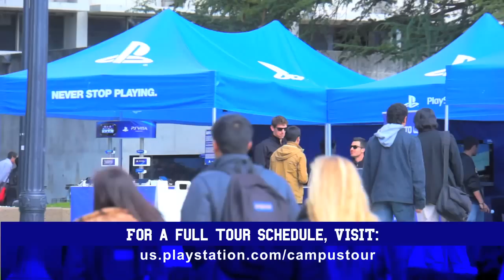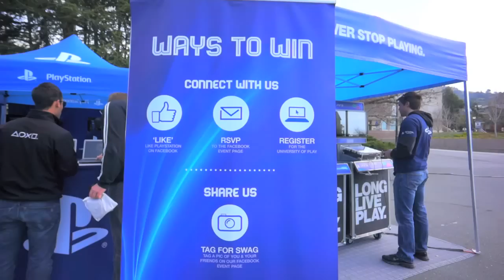PlayStation Campus Tour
PlayStation is touring college campuses across the country to show off new and unreleased games for the PS3 and PS Vita. Drop by to be one of the first to experience unreleased titles, compete for tons of PlayStation prizes, get exclusive discounts, and a free PlayStation Plus trial!